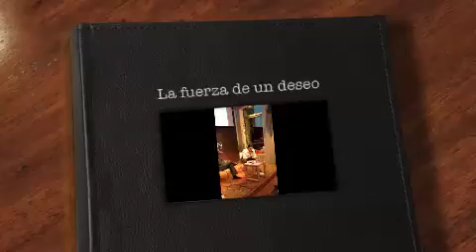La fuerza de un deseo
Presentación del libro: "La fuerza de un deseo" de Juan De Gregorio Martes 22 de octubre, 19 hs.

La fuerza de un deseo. Una historia real de amor y determinación que cuenta el primer caso de subrogación legal de un vientre en Argentina.
Maica y Juan, los protagonistas sufren un revés de perder un embarazo deseado, con consecuencias gravísimas para Maica como la de perder su útero y con él, la posibilidad de ser mamá
La historia cuenta en detalle las convicciones, los miedos y las decisiones por la que tienen que atravesar los protagonistas, así como también, la relación de una vida de a tres:
Maica, la madre gestante y Juan. Los detalles de un hecho hasta ahora increíble, un parto de a tres.